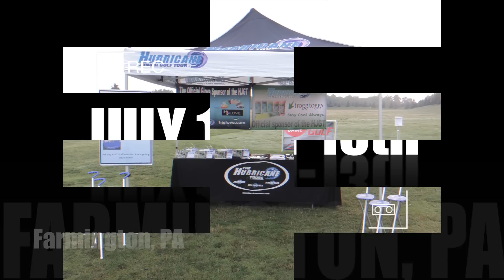Hurricane Tour Shop Series, Nemacolin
This video is about Hurricane Tour Shop Series, Nemacolin